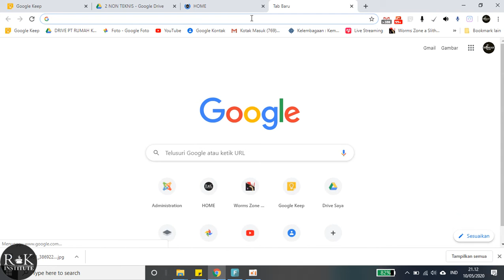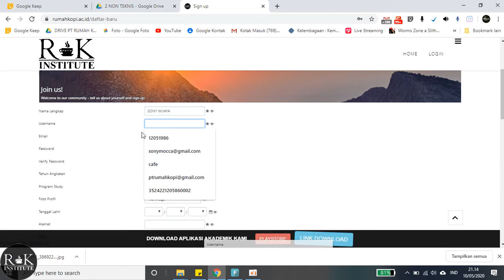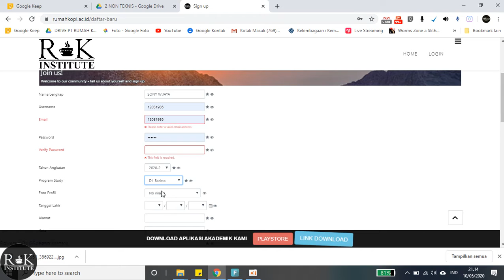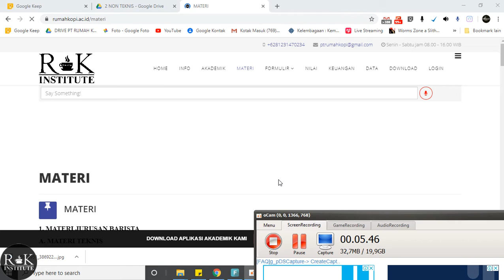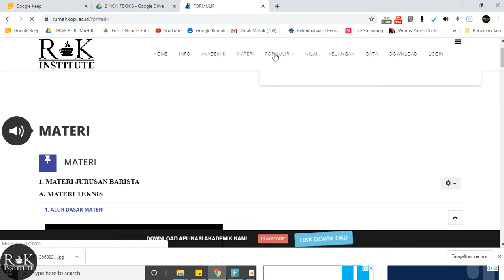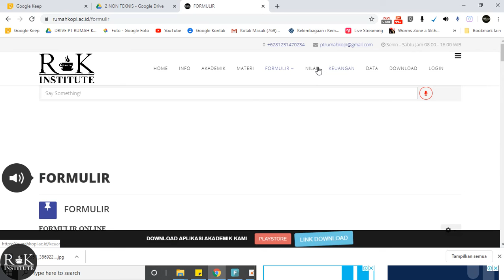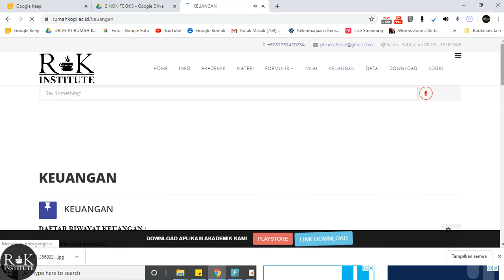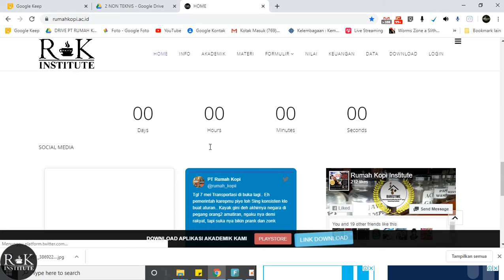1 ALUR AKUN WEBSITE RUMAH KOPI INSTITUTE